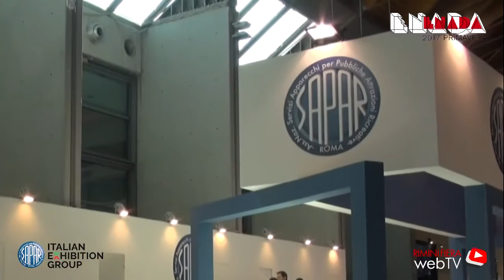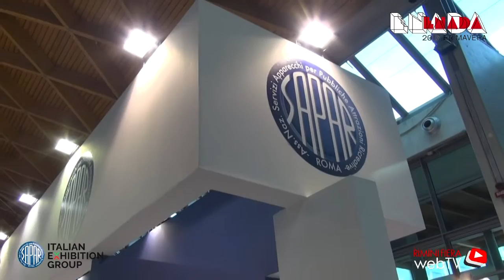Raffaele Curcio all' Enada 2017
Raffaele Curcio ci parla di questa nuova edizione di ENADA